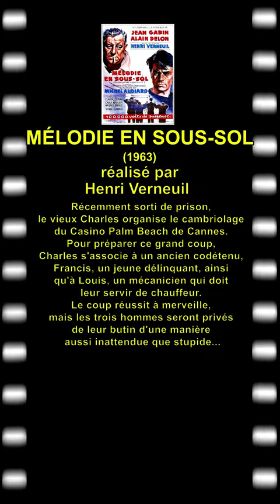Mélodie en sous-sol de Henri Verneuil (1963)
Retrouvez la bande-annonce du film Mélodie en sous-sol ponctuée des secrets de tournage et d'anecdotes sur celui-ci.

🎥 Mélodie en sous-sol est un film policier franco-italien réalisé par Henri Verneuil en 1963.

✎ Récemment sorti de prison, le vieux Charles organise le cambriolage du Casino Palm Beach de Cannes. Pour préparer ce grand coup, Charles s'associe à un ancien codétenu, Francis, un jeune délinquant, ainsi qu'à Louis, un mécanicien qui doit leur servir de chauffeur. Le coup réussit à merveille, mais les trois hommes seront privés de leur butin d'une manière aussi inattendue que stupide...

🎬 Fiche technique
Réalisation : Henri Verneuil
Scénario : Albert Simonin, d'après le roman Mélodie en sous-sol de John Trinian
Dialogues : Michel Audiard
Photographie : Louis Page
Production : Jacques Bar
Date de sortie France : 19 mars 1963